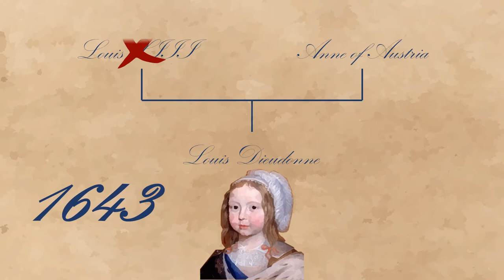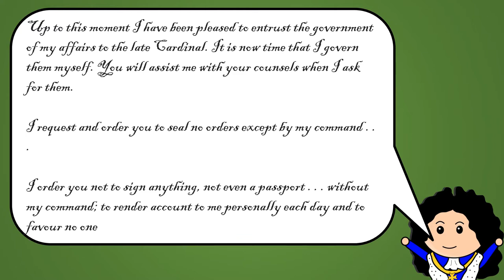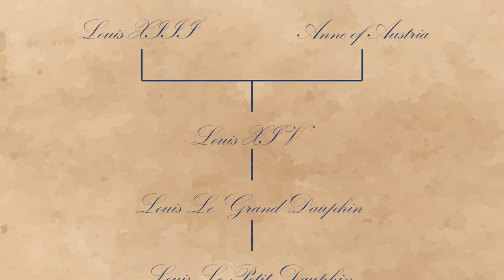France Bankrupt by Louis XIV? (Animated)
THIS WAS MY FIRST VIDEO. Watch my newer (better) videos on my channel.

Today on Insane History we will discover how Louis XIV, King of France, bankrupt France by the time he died with his ambition and extravagance.

Edited, animated and voiced by Nathan

Today on Insane History we look at Louis XIV the sun king and king of France documentary mini bio. In a future video we will look at what it was like to live at Versailles. Versailles was his palace that he renovated into a palace. I wonder what it was like to live at Versailles or be in the court of Versailles. We briefly discuss Louis building Versailles. The rise and fall of Versailles starts here with Louis XIV.